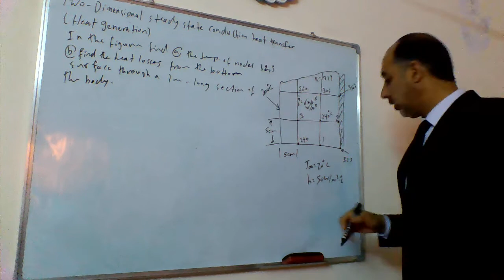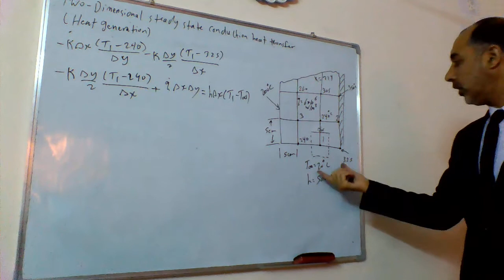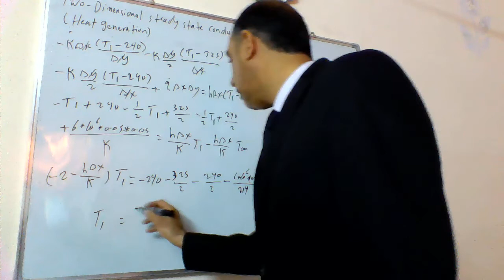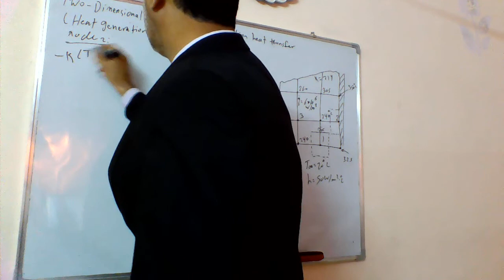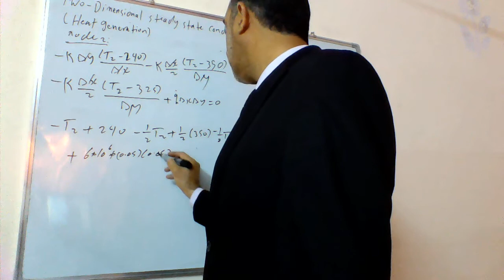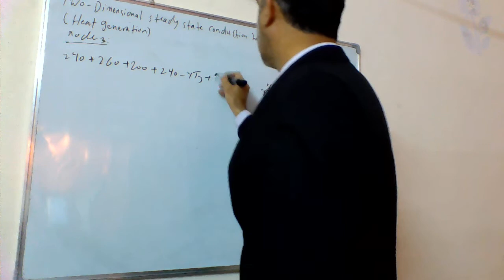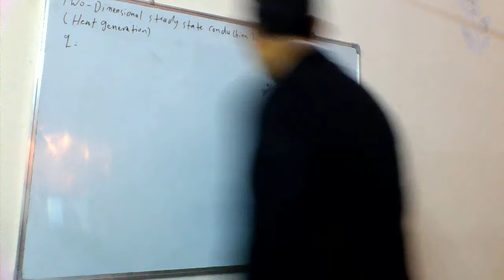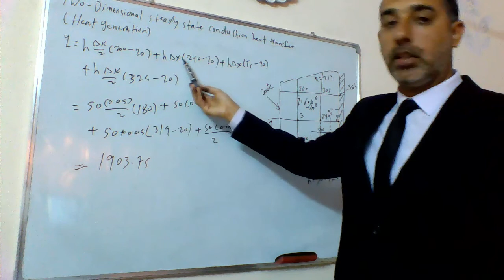Two-dimensional steady-state conduction heat transfer with heat generation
شرح انتقال الحرارة بالتوصيل لبعدين بثبوت الزمن مع الحرارة المتولدة